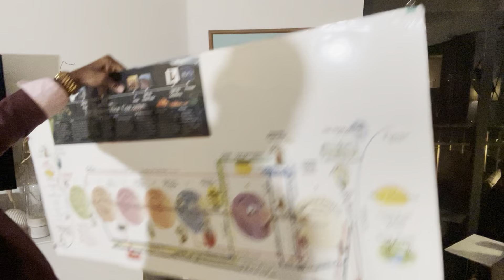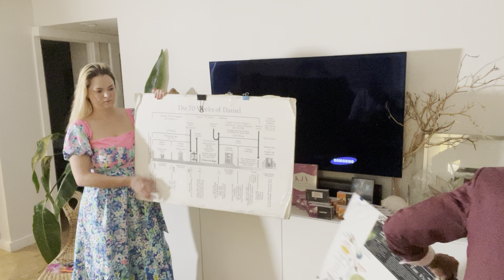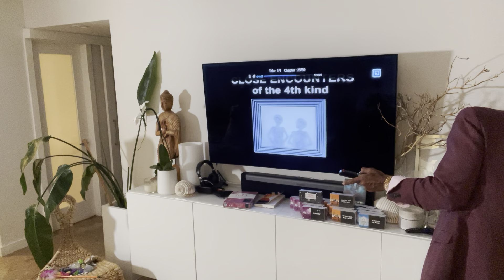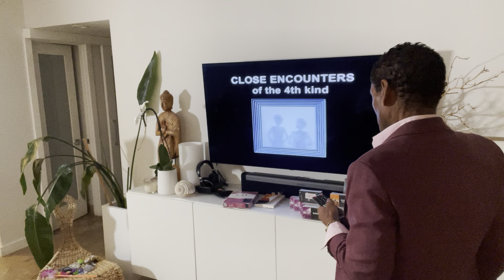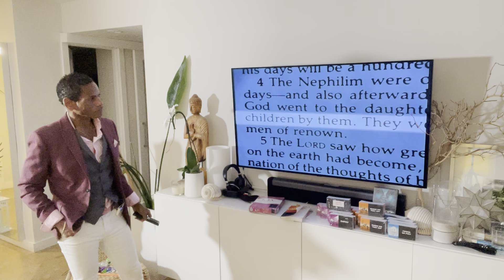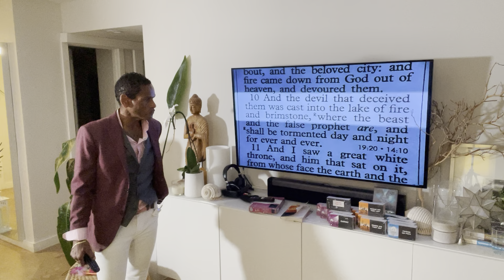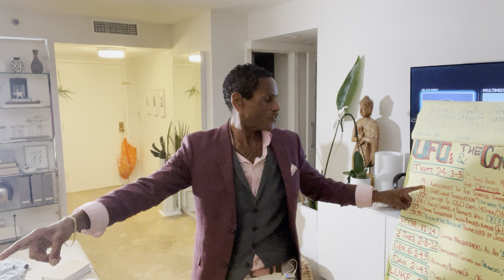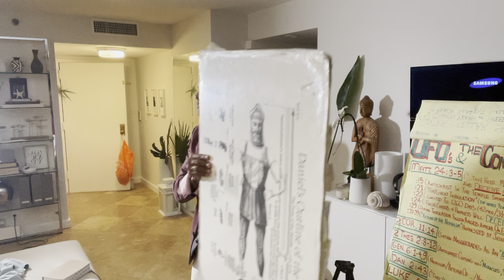UFOs & The Coming Deception‼️ 🛸👹 📖 March 10, 2023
The Government recently admitted UFOs 🛸 exist after denying this for decades‼️Will they soon “disclose” that Aliens👽 are piloting them, “proving” “Evolution” is true and the Bible is wrong⁉️ Are UFOs🛸  part of the coming “Last Days” Deception Jesus warned about in Matthew 24 and “THE LIE”  (2Thes. 2:11) that Satan will use to explain away the soon coming Pre-Tribulation Rapture of the Church 💥 🌎 ☝️✨😯⬆️⁉️ Are “Aliens” really Fallen Angels disguised as an “Angel of Light” ⁉️ Is Bible Prophecy being fulfilled before our very eyes in “Real Time”⁉️…Find out HERE‼️